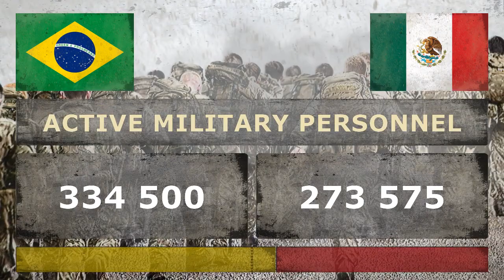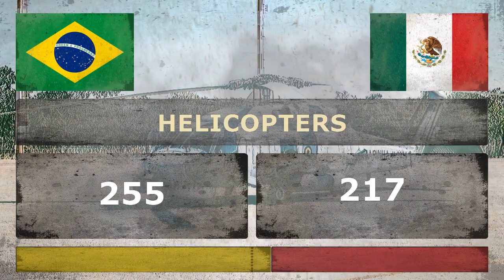BRAZIL vs MEXICO | Military Comparison | 2018 (FOOTBALL EDITION)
Military Power Comparison - Football Edition ✪ Brazil vs Mexico ● Brasil vs México ✪ World Cup - Round of 16 - 02/07/2018 ✪ Who is the more Powerful? Here are the countries with the most powerful militaries in the world. 2018 FIFA World Cup finals in Russia.

Brazil vs Mexico ✪ Who Would Win? This video compares the military power between these two countries.

Brazil (Portuguese: Brasil [bɾaˈziw]), officially the Federative Republic of Brazil (Portuguese: República Federativa do Brasil,  listen ), is the largest country in both South America and Latin America. At 8. 5 million square kilometers (3.2 million square miles) and with over 208 million people, Brazil is the world's fifth-largest country by area and the sixth most populous.

Mexico (Spanish: México [ˈmexiko] ( listen); Nahuatl languages: Mēxihco), officially called the United Mexican States (Spanish: Estados Unidos Mexicanos,  listen ) is a federal republic in the southern portion of North America. It is bordered to the north by the United States; to the south and west by the Pacific Ocean; to the southeast by Guatemala, Belize, and the Caribbean Sea; and to the east by the Gulf of Mexico.

Brazil vs Mexico ● Brasil vs México ● Mexico vs Brazil ● México vs Brasil

Military Comparison:
 ● Military Ranking, Defense Budget, Total Population, Active Military Personnel, Nuclear Weapon,
 ● Army (Tanks, Armored Fighting Vehicles, Self-Propelled Artillery, Towed Artillery, Multiple Rocket Launchers),
 ● Air force (Attack Aircraft, Transport Aircraft, Trainer Aircraft, Helicopters, Attack Helicopters),
 ● Navy (Aircraft Carriers, Submarines, Frigates, Destroyers, Corvettes, Patrol Boats, Minesweepers).